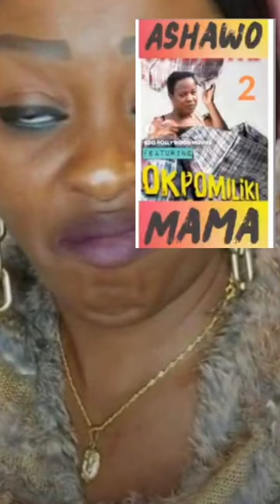Edo Presenters Disguagua Kate